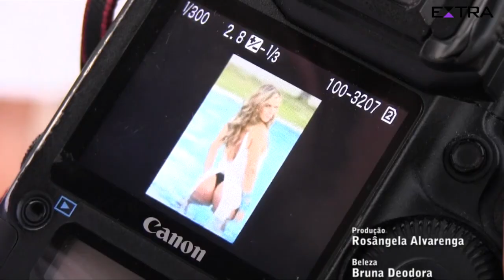Furacão da CPI Denise Rocha quer parar de emagrecer